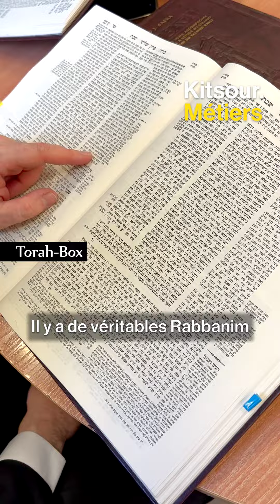"Le Chalia'h 'Habad De La Plus Belle Avenue Du Monde..." 🇰 Kitsour. Métiers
Nouveau sur Torah-Box ! Une série "Kitsour" dédiée aux métiers de la communauté ! Le premier épisode est consacré au métier de "Chali’ah 'Habad".

Qu’est ce qu’un Chali’ah, pourquoi est-il comparé à un allumeur de réverbères ? Quelle est sa mission, son emploi du temps... autant de questions auxquelles Rav Yona Hasky répond. Il est le Chali’ah du Beth ‘Habad de la plus belle avenue du monde, les Champs-Elysées...

SUIVEZ-NOUS